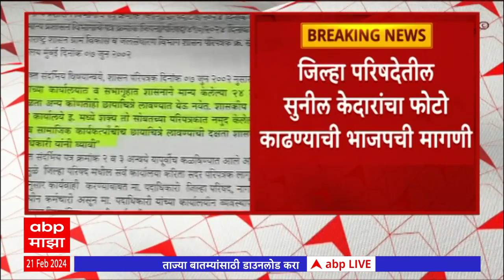Nagpur : नागपुरात सुनील केदार विरूद्ध भाजप संघर्ष शिगेला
Raj Thackeray On BJP MNS Yuti | Manoj Jarange Patil Hunger Strike Jalna | Maratha Reseravation Bill Passed in Vidhan Sabha | Maratha Vs OBC Reservation | Chhagan Bhujbal Vs Manoj Jarange | Devendra Fadnavis | Headlines Today | Top Headlines | Marathi News Today LIVE Updates | Maharashtra News Today | Latest Marathi News | Marathi Batmya | मराठी बातम्या | ताज्या घडामोडी | टॉप हेडलाईन्स | उद्धव ठाकरे | महाराष्ट्र ताज्या घडामोडी | मनोज जरांगे पाटील | मराठा आरक्षण आंदोलन | ओबीसी आरक्षण वाद | छगन भुजबळ ओबीसी आरक्षण | ओबीसी मोर्चा | मुख्यमंत्री एकनाथ शिंदे | उपमुख्यमंत्री देवेंद्र फडणवीस | अजित पवार | शरद पवार | मनोज जरांगे पाटील आमरण उपोषण जालना आंतरवाली सराटी | भाजप मनसे संभाव्य युती राज ठाकरे